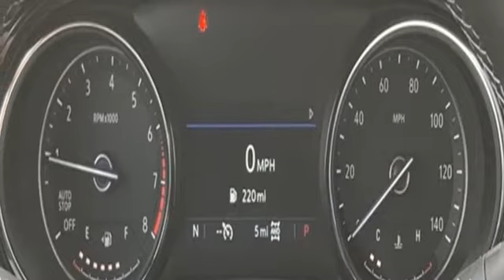2021 Buick Encore GX Grants Pass OR Medford, OR BM56153 - SOLD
Year: 2021
Make: Buick
Model: Encore GX
Trim: Select
Engine: ECOTEC 1.3L Turbo
Transmission: 9-Speed Automatic
Color: Gray
Interior: Ebony With Ebony Interior Accents
Stock #: BM56153
VIN: KL4MMESL0MB080706
This 2021 Buick Encore GX Select Satin Steel Metallic is OUTSTANDING!brbrSelect Satin Steel Metallic ECOTEC 1.3L Turbo AWD 26/29 City/Highway MPGbrbrbrRoe Motors has been a trusted, family owned business in the Rogue Valley for over 37 years. We are dedicated to supporting our community and providing outstanding customer service. Don't take our word for it, read what our customers have to say Call Dlr #3044 MPG Data is derived Some features may require a subscription fee, at an additional cost.

Address:
201 NE 7th Street